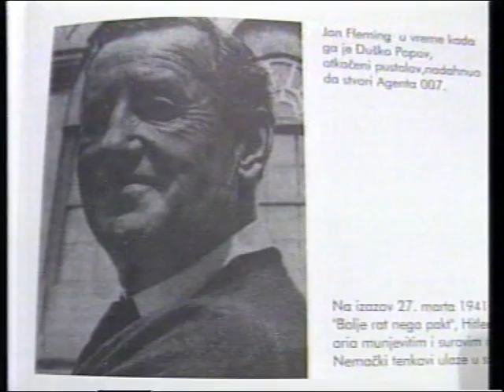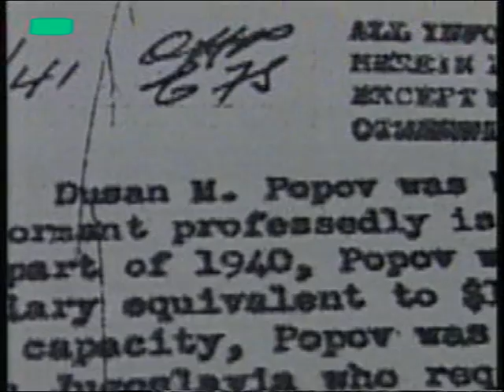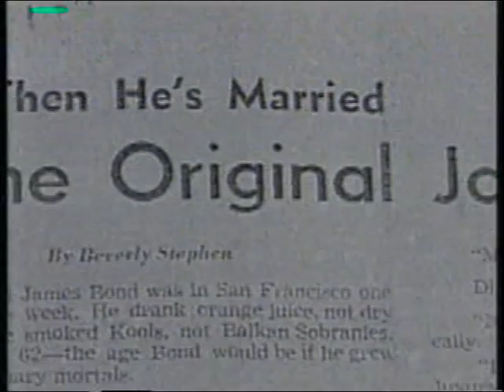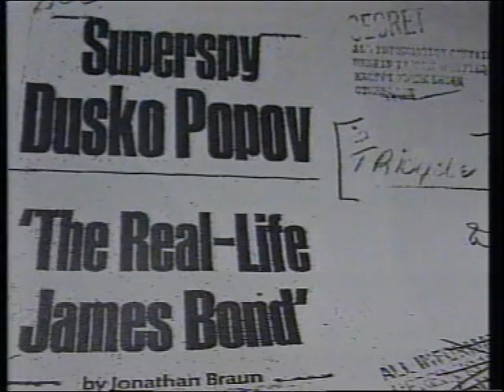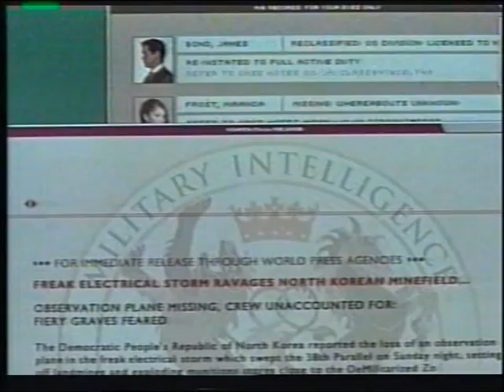Miss Serbia 2003 - Final - Part 1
Production: Miss Yu Company